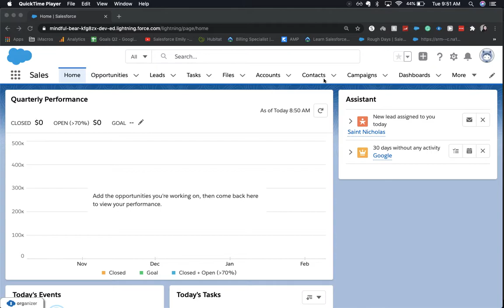[Salesforce] - How to Create a New Contact